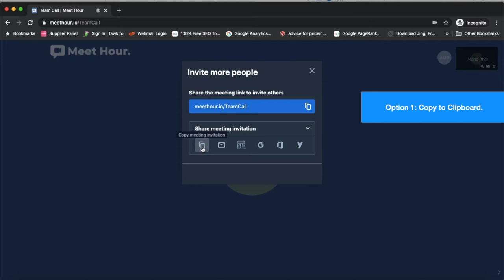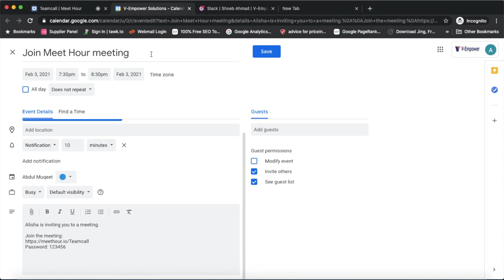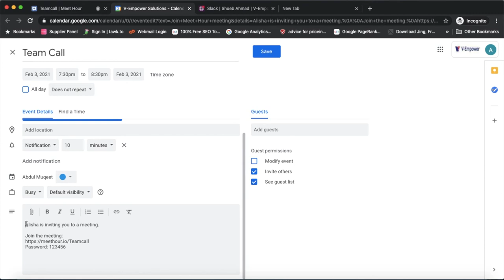(Meet Hour - Tutorial) - How to Invite Friends to Meeting via link or Calendar Invite in Desktop/Web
This is a tutorial video explaining How to Invite Friends to Meeting Room via link or Calendar invite on Meet Hour Desktop/Web.